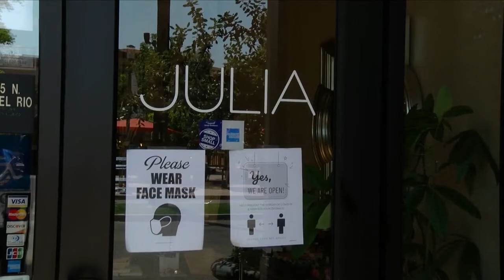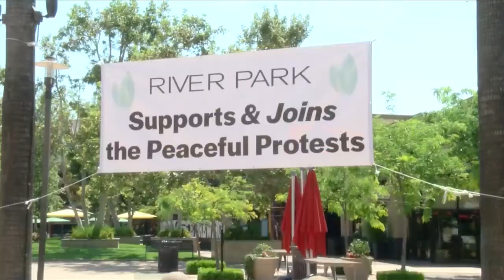ksee - riverpark businesses